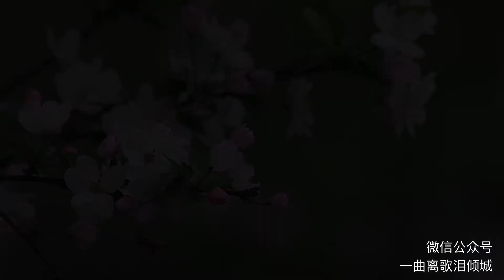【汉服】【摄影】【外景】【CP】【PV】HITA × 小愛的媽『 若人间是你赠我 』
『 若人间是你赠我 』 -

        彼时疏雨方歇，江帆云影，琳琅春华尽跌入襟袖，日头下，摇晃的树影映在她颈子间空落落的璎珞圈上，像是偶然晕开的墨点。风动，树动，将枝头上的垂丝海棠吹落一大半，落了她满身。
        她掸掸袖角，正要抖将下来，残瓣在指尖缠绵，带着一丝莹润的温度，雨打后湿润的花瓣像是久别重逢的泪珠。她似有所感，恍觉是那人欺身相贴，又好似只是落红成阵，扬起的微风伴着一股清妍花香将她拥入怀中。
        令人混沌不知究竟是前世遗缘，亦或是今生无可奈何的残梦。
        有微凉的吐息吹在她颈侧：
         “我终于……”

        忽的，凊人的玉锁在胸口一坠，却带着滚烫的、刺痛的况味，霎时令她眼眶灼烧，鼻腔窒涩，并那所有凌乱破碎的画面纷至沓来——

摄影\后期\排版\文案 || 三叹三声收_摄影小号
出镜 || HITA × 小愛的媽
妆造 || 竹大宝Chiki + 三叹三声收
助理 || 洛宸微/另一只/独孤慕楠/牧悠错